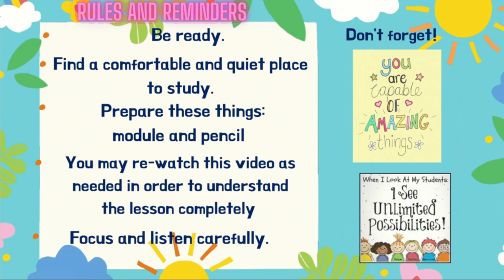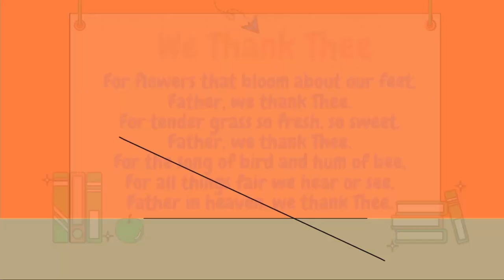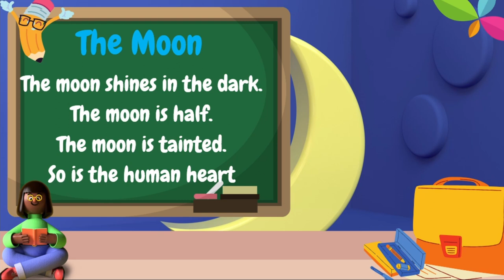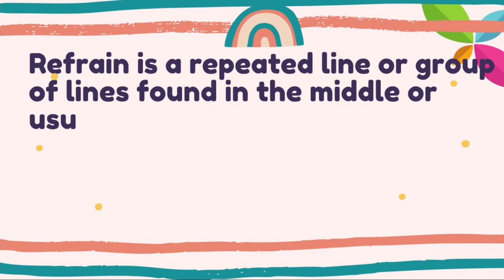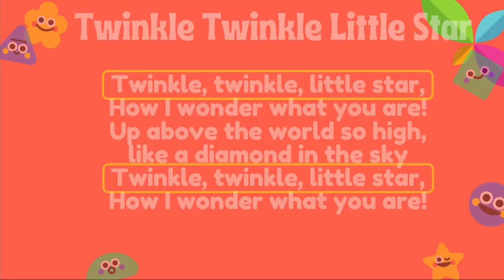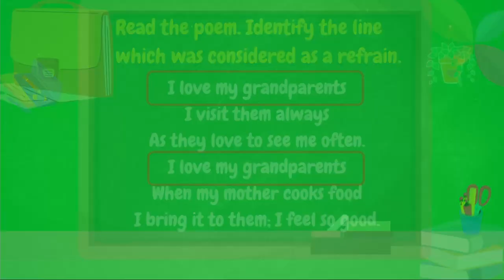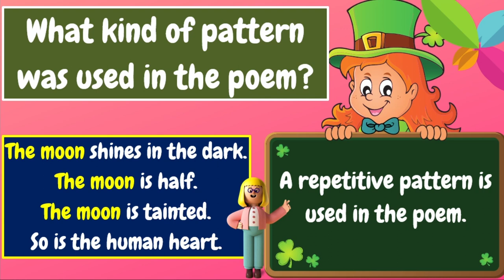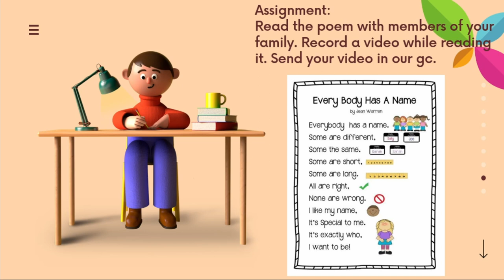3RD QTR. WEEK 8 I PARTICIPATE IN CHORAL SPEAKING AND ECHO READING I REPEATED PATTERNS AND REFRAINS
PARTICIPATE IN CHORAL SPEAKING AND ECHO READING OF SHORT POEMS, RHYMES, AND STORIES WITH REPEATED PATTERNS AND REFRAINS IN ENGLISH